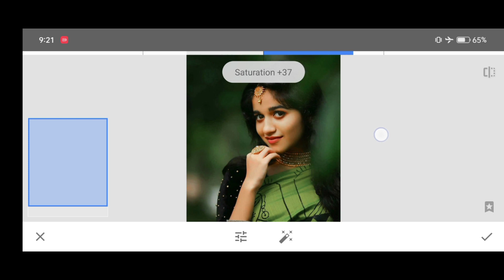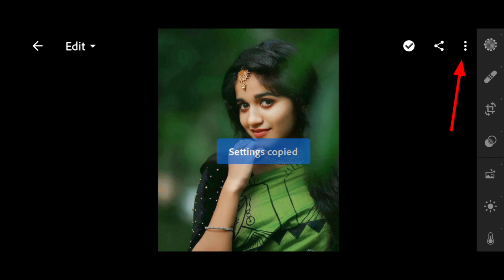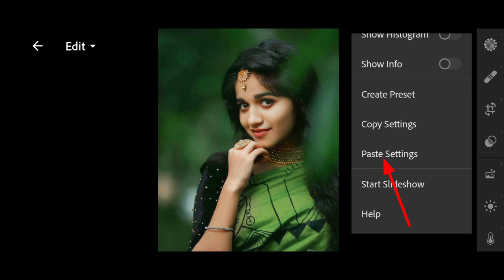clear skin glow + face smooth realistic photo editing || oil paint editing in snapseed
Keyboard:-
ROYAL EDITOR
photo editing
snapseed editing
face smooth oil paint photo editing

▶PROFESSIONALS 4k Quality Background Remove